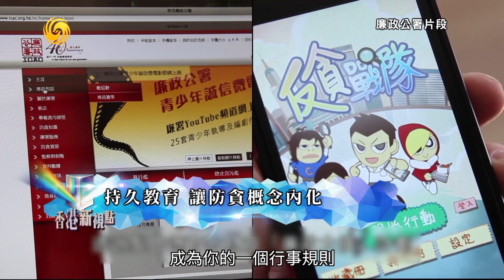廉署教育工作在社區